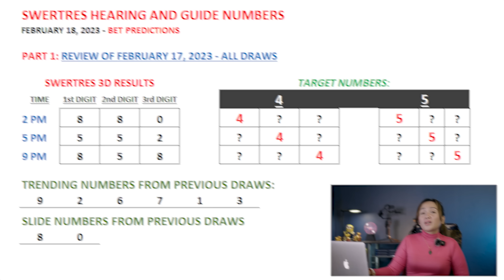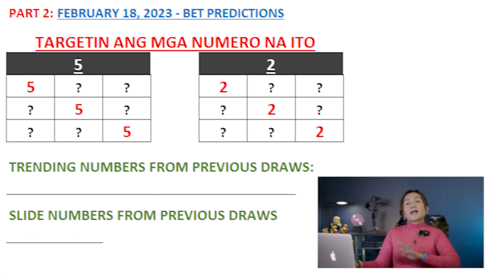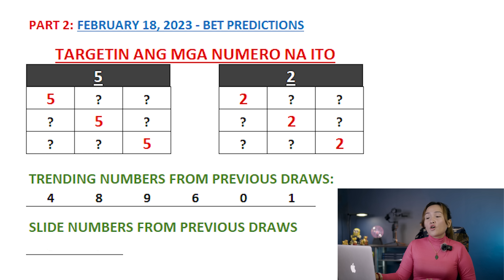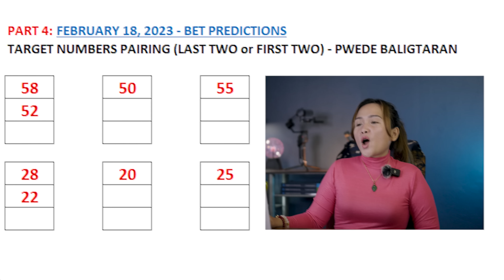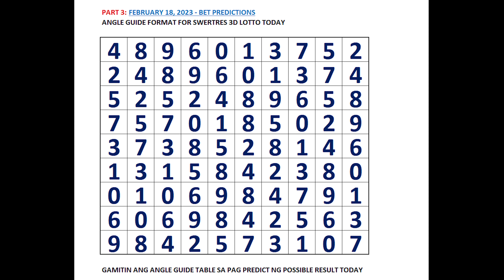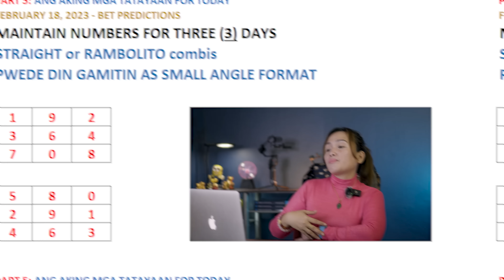SWERTRES 3D HEARING Today Bet Combination Guide Feb 18, 2023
👉 3D Swertres Hearing Today  Feb 18, 2023 Tips, Number & Angle Guide

SWERTRES HEARING TODAY CHAPTERS:
00:00 REVIEW OF SWERTRES 3D RESULTS
02:18 SWERTRES 3D HEARING AND NUMBER GUIDE TODAY
03:36 SWERTRES 3D BEST PAIRING AND COMBO TODAY
04:55 SWERTRES 3D ANGLE GUIDE TODAY
05:59 SWERTRES 3D BET PREDICTIONS AND MAINTAIN NUMBERS

This video is about:
1. swertres hearing today
2. lotto hearing today
3. pcso hearing today swertres
4. pcso lotto hearing today
5. swertres hearing
6. swertres tips today